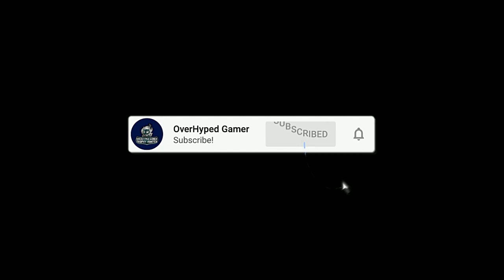Goat Simulator 3 - Who Baywatches the Baywatch Trophy & Achievement Guide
In this video, we'll show you how to unlock the Goat Simulator 3 trophy "Who Baywatches the Baywatch Trophy" and the achievement "Baywatch buff".

If you're looking to get a quick and easy platinum trophy for Goat Simulator 3 on PlayStation 5, then this guide is for you! We'll walk you through all the steps necessary to unlock the trophy and achievement quickly and easily. From tips on how to get cheap platinum to playing the game the right way to get the most out of it, this guide has everything you need to get the Platinum trophy for Goat Simulator 3!